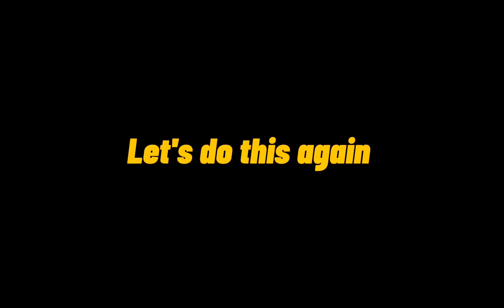[Genderbend MEME]⚠️manga spoiler•Welcome To Demon School Iruma-Kun!•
HOPE YOU HAD A WONDERFUL DAY :]

I hope you like the video this took a long time probably wouldn't take so long if I wasn't lazzyy:']
And the kinda the reason I didn't post too much..pls I ask for your forgiveness :']

sorry if I didn't get all of the details!
I hope you liked the video I made that's all goodbye! :]

character/s I used:
- Iruma Suzuki

Anime: Welcome To Demon School Iruma-Kun!

∆pps I used:
- ibis paint  X
- Capcut
- Gacha Club